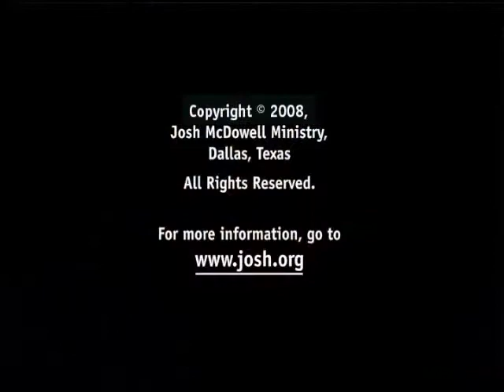Living For Christ - Part 1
Looking in Matthew 9, Josh touches on some points that are critical for our life, and others.